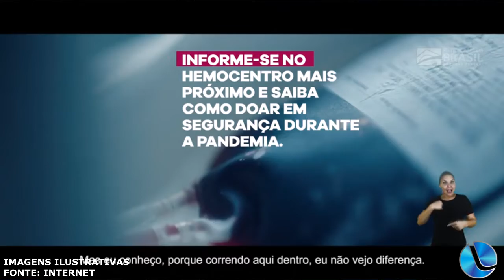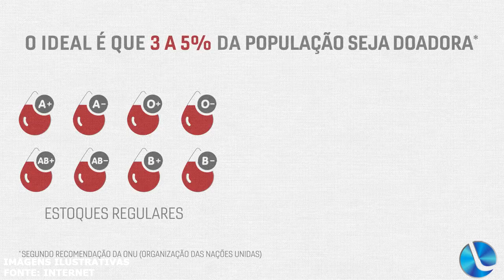Doação de sangue: o exemplo da Sigma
Depois da pandemia, a campanha de doação de sangue vai retomando seu ritmo normal em Lagoa Vermelha. Para este sábado, dia 9 de abril, está programado o envio de mais uma turma de doadores de sangue a Passo Fundo. E aí é preciso enaltecer a iniciativa da empresa Sigma. São seus funcionários que se dispuseram a doar sangue neste final de semana. Um exemplo que poderia ser seguido pelas demais empresas de Lagoa vermelha. Clarissa Conte traz detalhes…